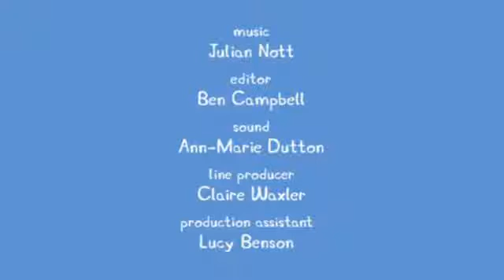Peppa pig s1 ep3 full episode English poll parrot